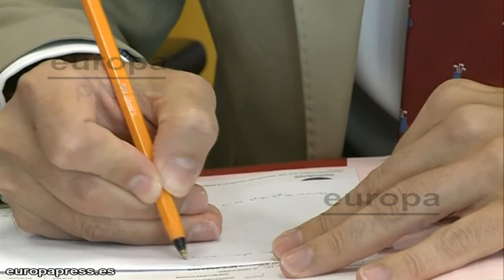Urquijo: "Uribetxeberria, a forenses de la AN"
Declaraciones del delegado del Gobierno en el País Vasco, Carlos Urquijo, que ha afirmado que "no se puede tolerar" que el preso de ETA Iosu Uribetxeberria, en libertad condicional por padecer un cáncer terminal, rechace someterse a nuevas pruebas médicas por parte de forenses de la Audiencia Nacional.